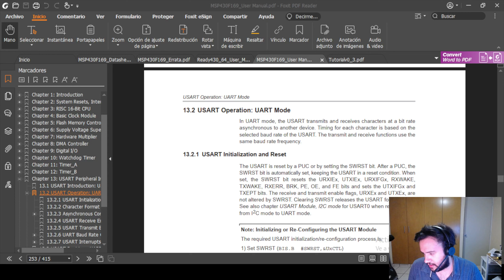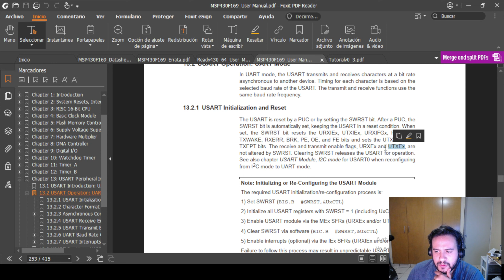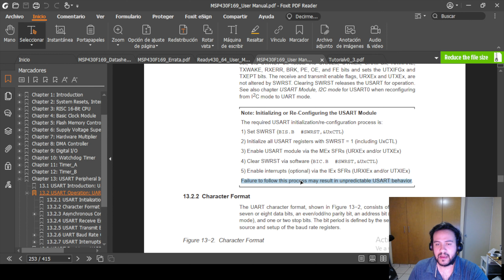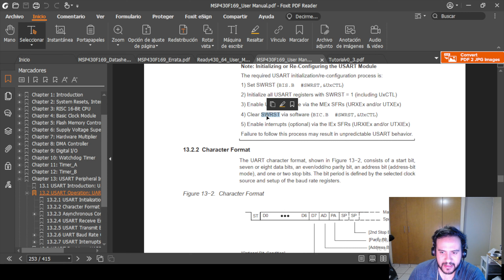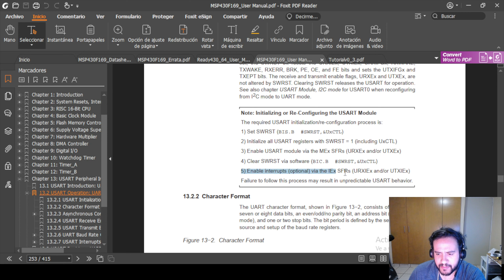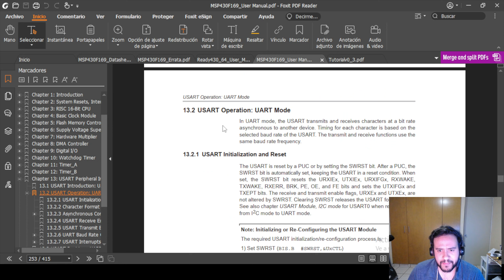271.- MSP430F169 UART, Modos de operación e inicialización